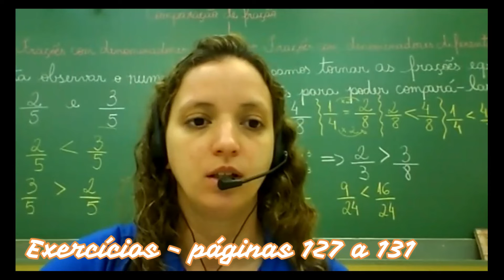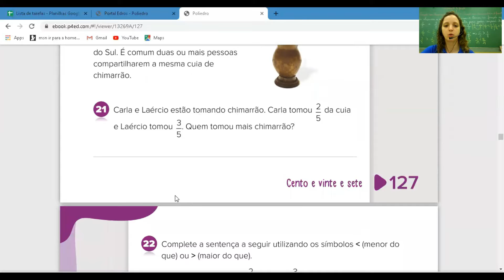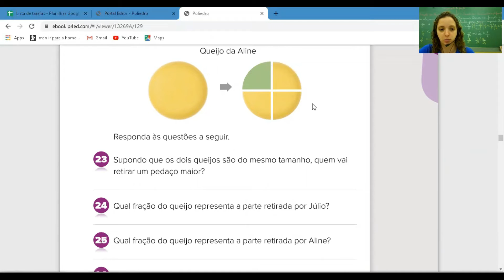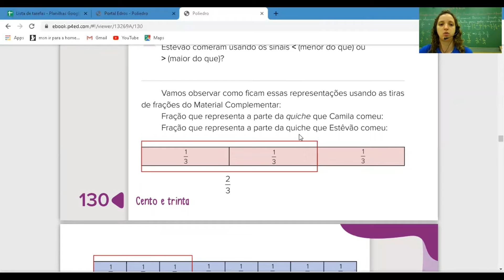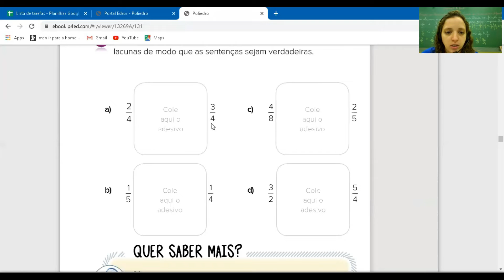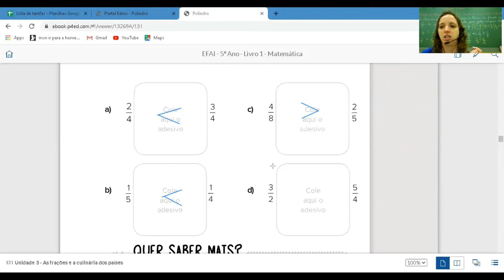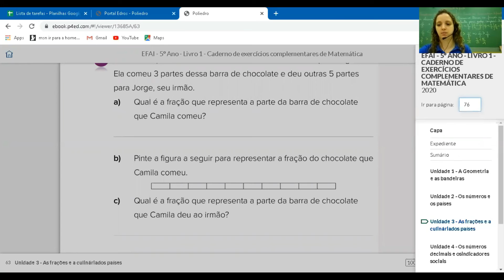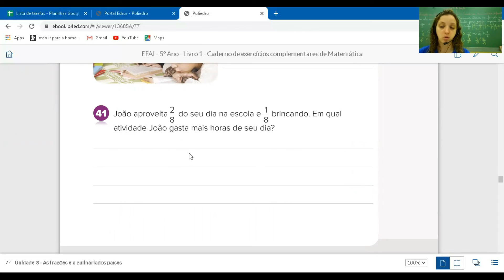Matemática 5º ano (22/06) - Resolução de exercícios (páginas 127 a 131)